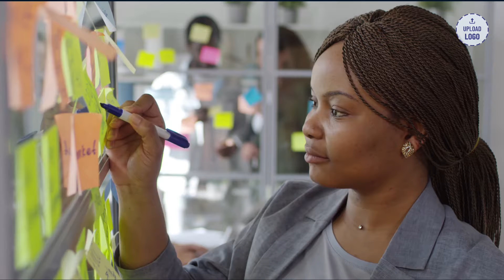How to Get Things Done - Stop Procrastinating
I love inspiring and motivating you to become the best version of yourself!

Make things Happen Ebook

Answer online surveys and get paid.